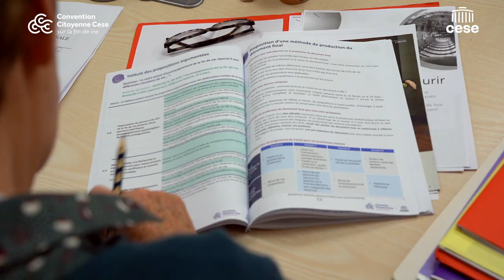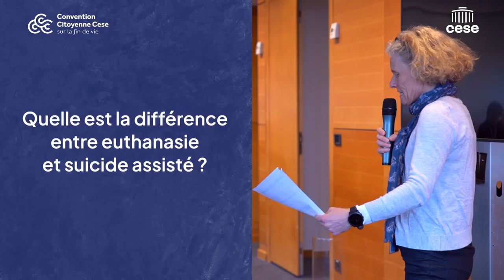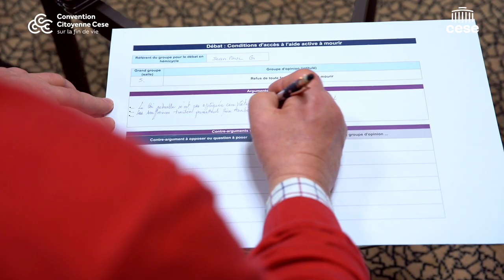CCFV Session #5 - Parole d'experts - Perrine GALMICHE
Perrine GALMICHE, spécialiste des législations internationales sur l’aide active à mourir.
Formée en philosophie, éthique médicale et éthique clinique, et chargée de mission au Centre National des Soins Palliatifs et de la Fin de vie (CNSPFV) , notamment en charge du Panorama  des législations sur l'aide active à mourir dans le monde.
Elle a répondu aux questions des citoyennes et citoyens sur les dispositifs existants à l'étranger.